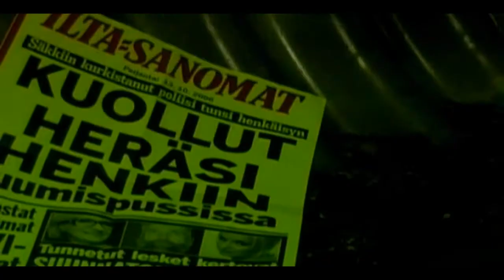Riga Mortis trailer (2007)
The worst zombiemovie ever made, by ATH productions, from 2007.
In memory of Bruno Mattei (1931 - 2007).
Long live trash cinema!